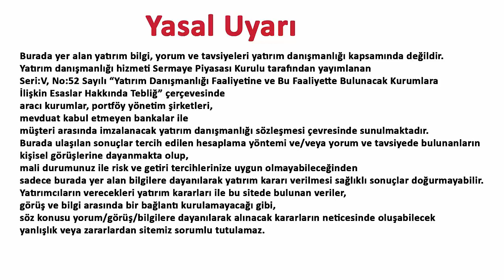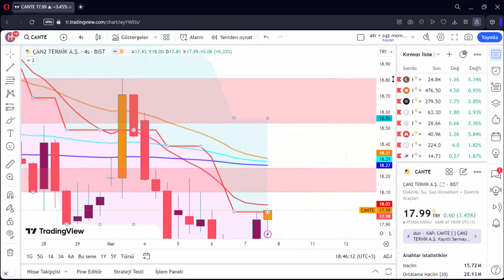CANTE TEKNİK ANALİZ 8 MART 2024 HİSSE ANALİZ YORUM